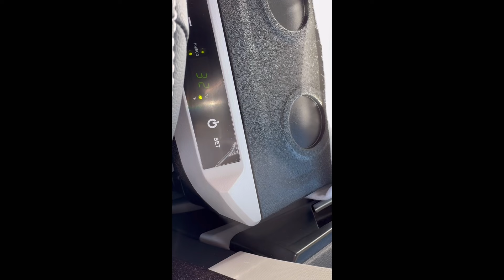I Had to Keep Going NoMaddaWhat | Living in My Car | Fighting Depression My Way